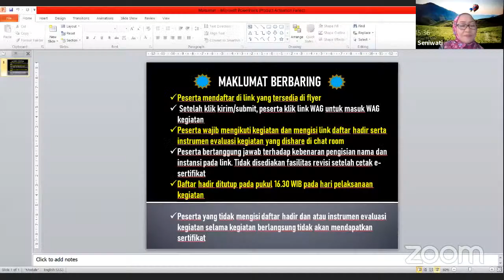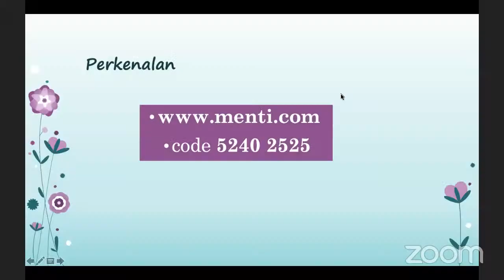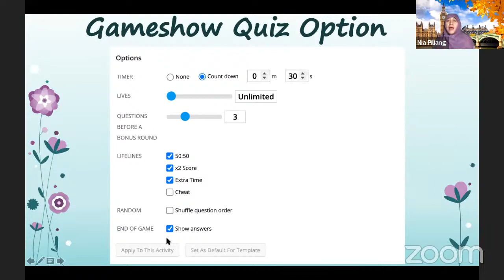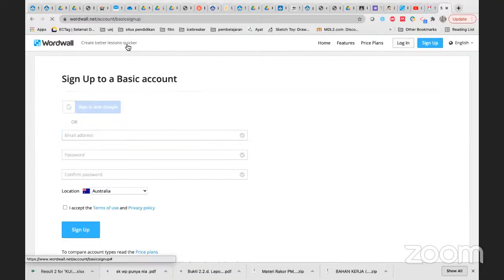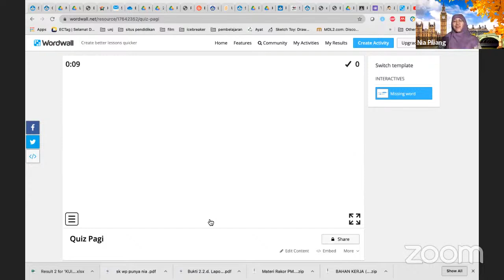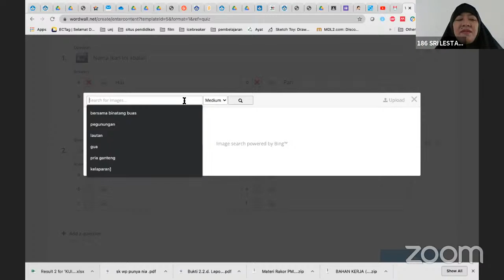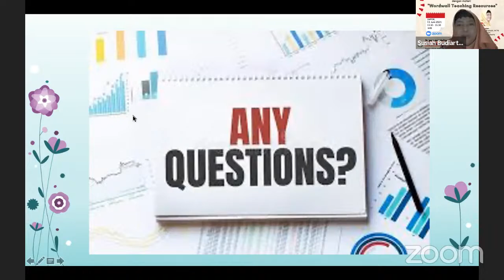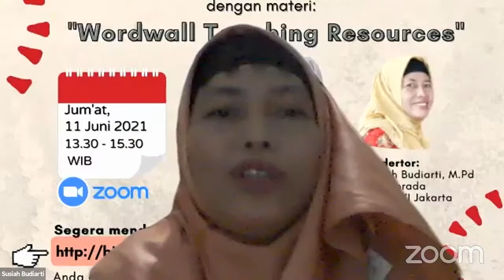Belajar Bersama Dalam Jaringan (berbaring)